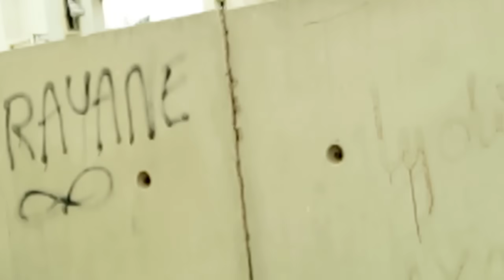اجي تشوف شكون هو مول فعلة علال التازي || هدشي لغادي تشوفو غيصدمكم